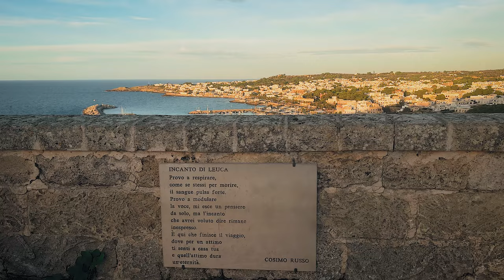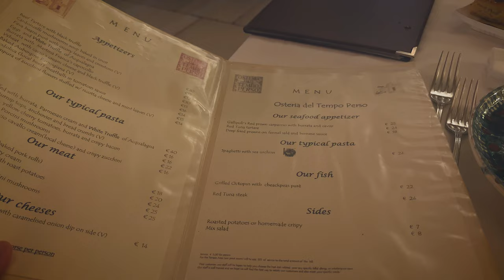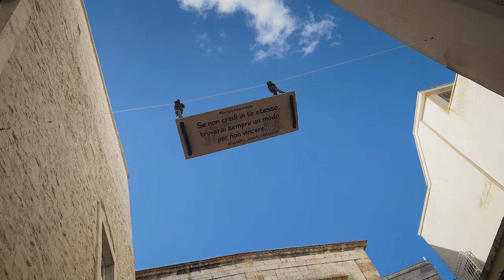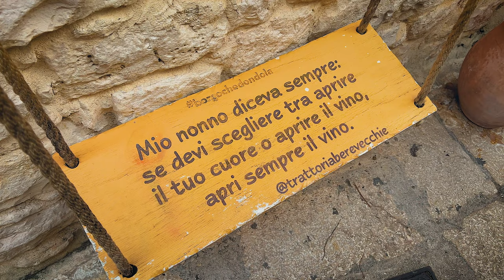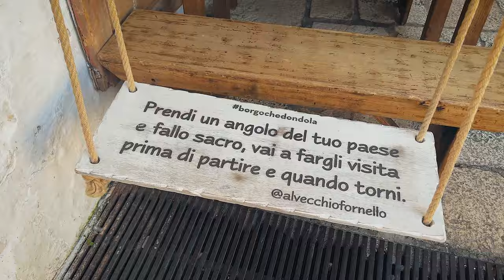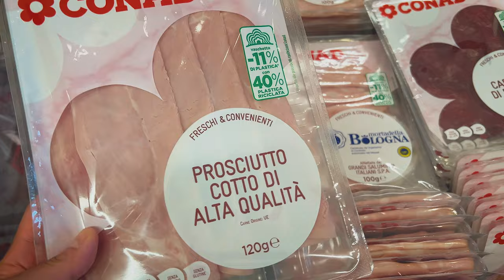a week in Puglia, Italy🇮🇹 pt.2 | a healing trip, wine, food, beautiful scenery | Travel vlog ..✈️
Please Turn on the subtitles by clicking cc/setting button!